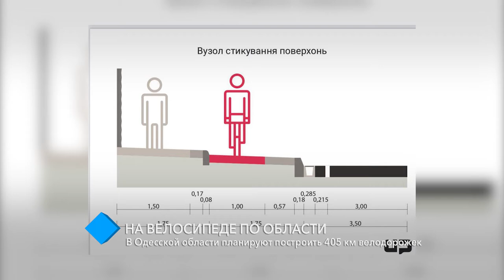В Одесской области планируют построить 405 км велодорожек